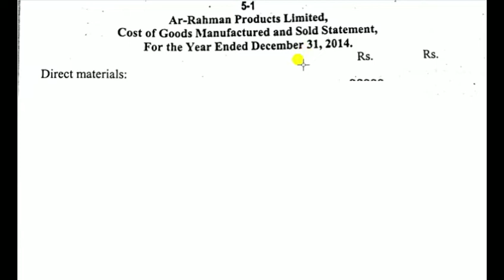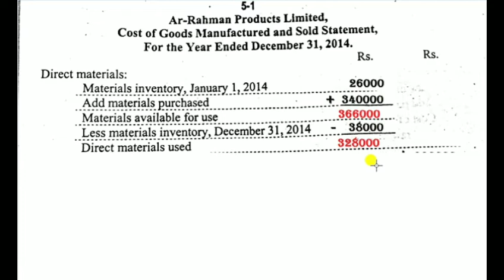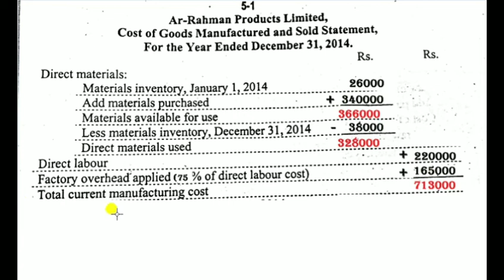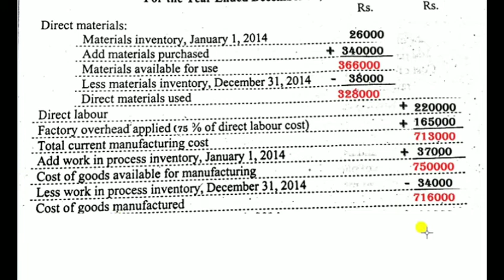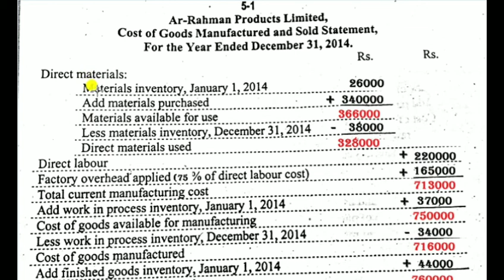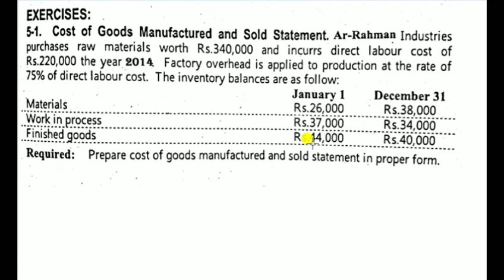Cost of Goods Sold Statement Question No 01 of Muhammad Arif and Sohail Afzal | Financial Statement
In this video we discuss very important topic of B Com Part 2/ Ad Commerce Cost of Goods sold Statement Question No 01

Cost of Goods and Manufactured Statement Question No 01 by National Commerce Group and Asim Fareed

CGS Question No 01 by National Commerce Group and Asim Fareed

Cost accounting solve chapter No 05 Question No 01 by National Commerce Group and Asim Fareed

Income Statement Question No 01 by National Commerce Group and Asim Fareed by Chudhry Muhammad Arif and Sohail Afzal

Question No 01 of CGS by national commerce Group and asim fareed

Cgs solve exercise

Cost of Goods and Manufactured Statement Question No 01 by National Commerce Group and Asim Fareed by Chudhry Muhammad Arif and Sohail Afzal

Cost of Goods and Manufactured Statement cgs Question No 01 by National Commerce Group and Asim Fareed by Chudhry Muhammad Arif and Sohail Afzal

Ch muhammad Arif and Sohail afzal cost accounting cost of Goods Sold Statement question No 01

Solve question of Cosf of Goods sold statement question No 01 by National Commerce Group